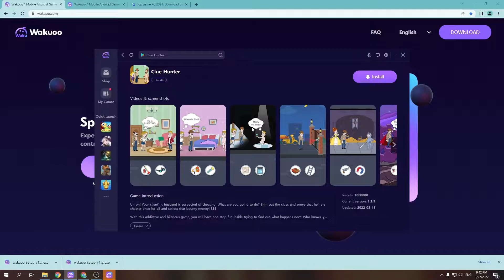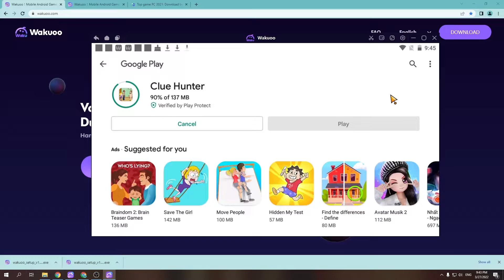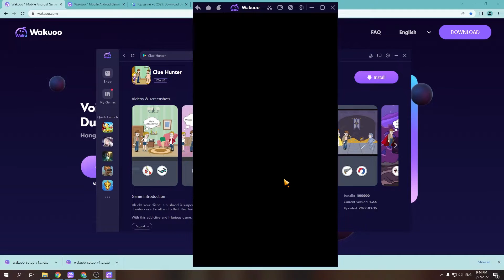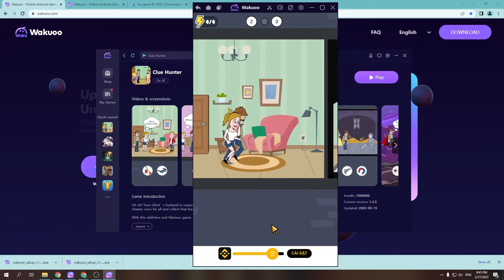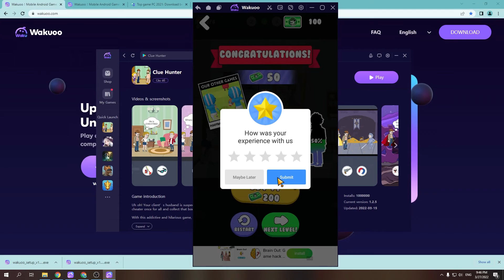Clue Hunter PC - Cách tải & sử dụng mượt trên Máy tính/ Laptop yếu 2024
Link tải nè 😘 Clue Hunter cho PC Với phần mềm giả lập, bạn có thể chơi trên laptop/ PC windows dễ dàng

00:10 giới thiệu Clue Hunter
00:45 Tải giả lập cho Clue Hunter
01:25 cài đặt giả lập
1:45 mở giả lập
1:48 tìm kiếm Clue Hunter
02:41 tải Clue Hunter PC
03:44 mở và bắt đầu chơi Clue Hunter PC